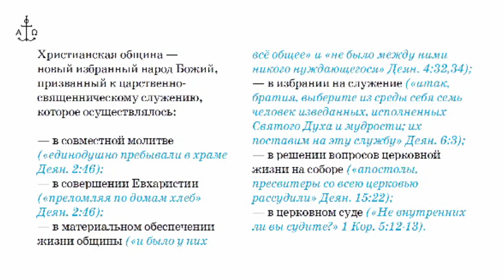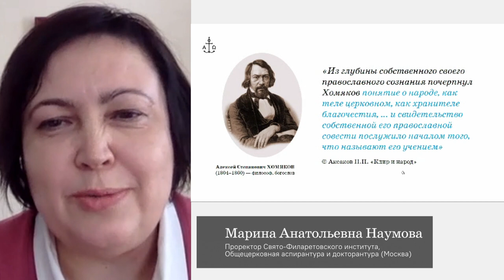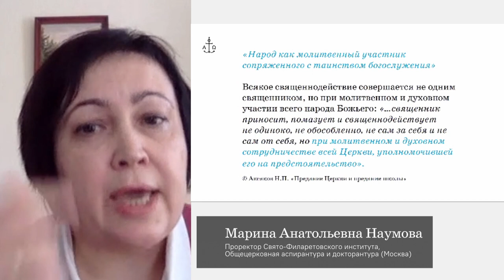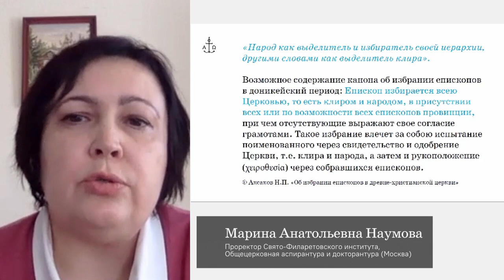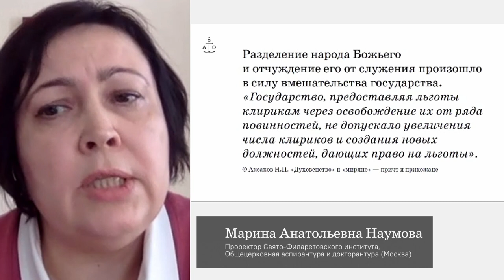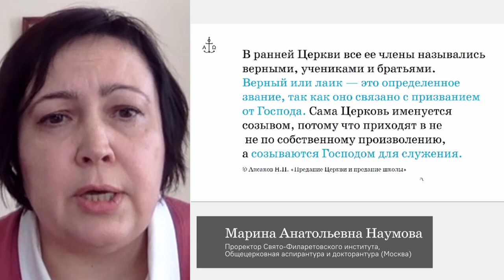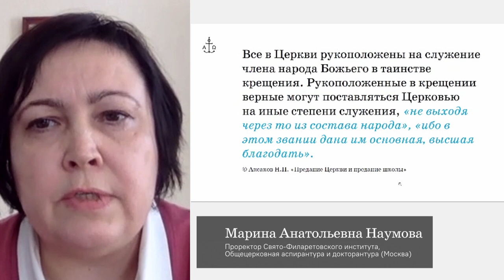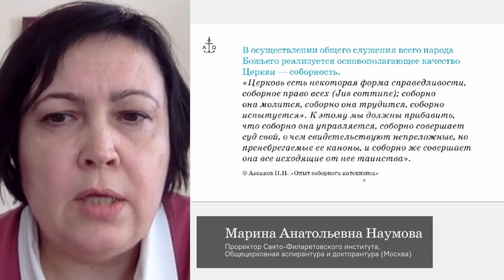Contemporary Orthodox Ecclesiology: Theological Foundations of Church Unity / 29 March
14th National Theology and Research Conference with International Participation “Contemporary Orthodox Ecclesiology: Theological Foundations of Church Unity”

00:00 Problems of Church Unity in the Works of 19-20th Century Theologians.
00:07 Moderator: Dr. Alexander Kopirovsky (St Philaret’s Institute, Moscow)

02:20 Dmitry Gasak (vice-rector of St Philaret’s Orthodox Christian Institute, Moscow)
“The Church is One: Alexey Khomyakov’s Concept of One (United) Church”

32:57 Marina Naumova (vice-rector of St Philaret’s Orthodox Christian Institute, Moscow)
“Ministry of the People of God as Basis for Unity in the Church in Nikolay Aksakov’s Works on Ecclesiology”

1:05:10 Dr. David Gzgzyan (Department of Theology, St Philaret’s Orthodox Christian Institute, Moscow)
“Church Unity as Interpreted by Archpriest Sergey Bulgakov (based on At the Walls of Chersoneses)”

1:40:41 Olga Kuznetsova (Ss Cyril and Methodius Institute of Post-Graduate Studies, Moscow)
“Unity of Ministries in the Church in the Ecclesiology of Archpriest Nikolay Afanasiev”